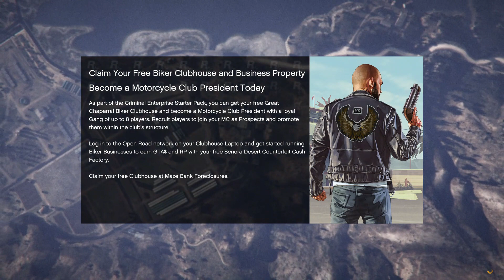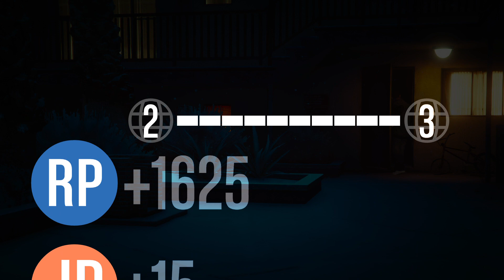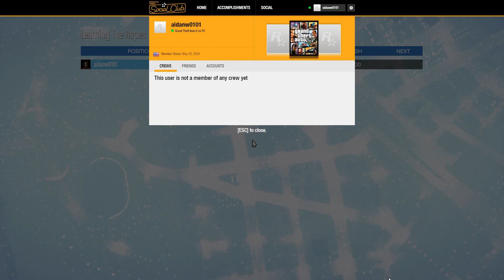gta5 part 22